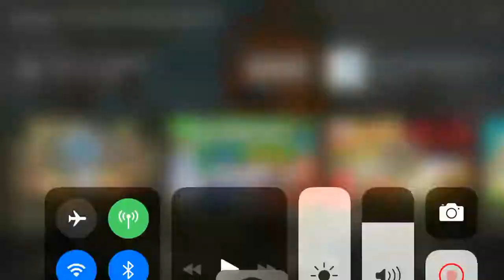The Root Pack Cuphead